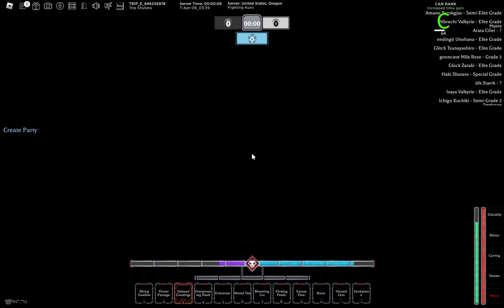ice bankai saves kt raid